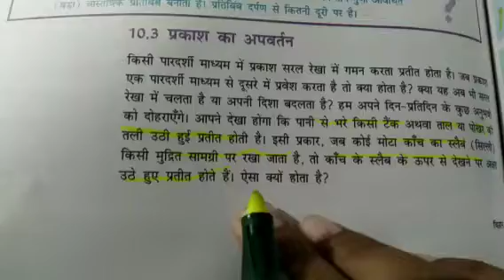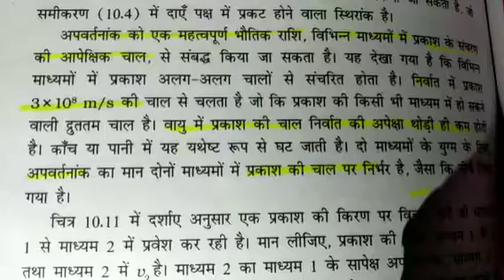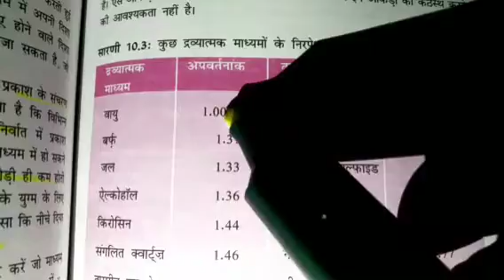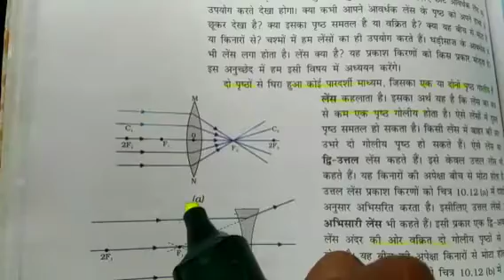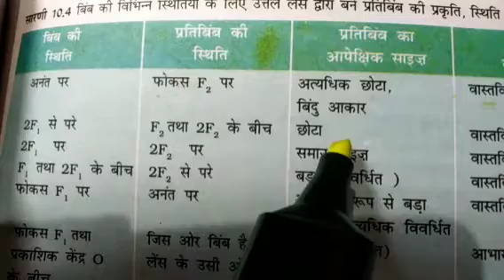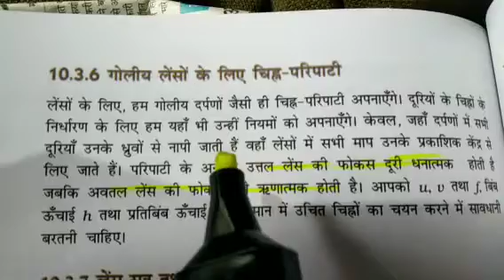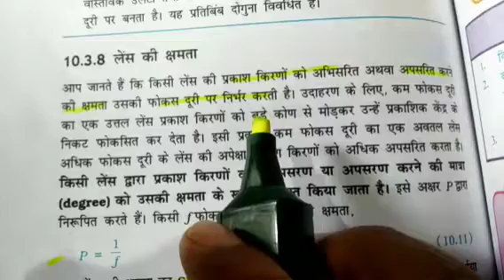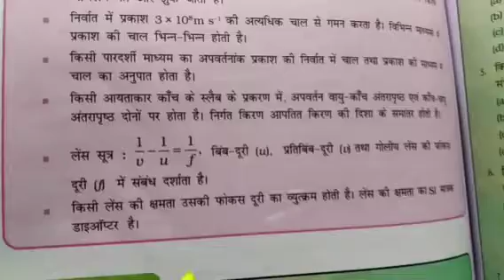lession 10 part 2 darpan lens prakash